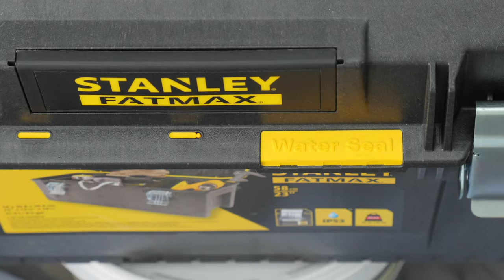STANLEY® FATMAX® Structural Foam Tool Box with water seal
Product Featured: 1-94-749 STANLEY® FATMAX® Structural Foam Tool Box with water seal